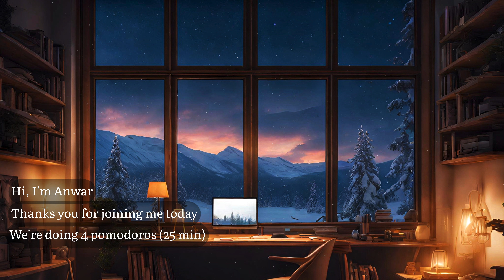25/5 Pomodoro Timer - Relaxing Lofi Rain - Deep Focus Pomodoro Timer - Study With Me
I hope you will enjoy this 25/5 Pomodoro Timer - Relaxing Lofi Rain - Deep Focus Pomodoro Timer - Study With Me

My channel specializes in lofi music, piano music combined with the Pomodoro Method to help you focus on studying and working.
This is a time management method to maximize concentration at work, study. 🙌🏻
Pomodoro will help us eliminate fatigue, increase awareness of your own decisions, complete tasks better, Pomodoro also helps you balance and stabilize your life.👏🏻

timestamps: ⏳
INTRO - 00:00:00
Session① - 0:00:14
Break① - 0:25:15
Session② - 0:30:16
Break② - 0:55:18
Session③ - 1:00:20
Break③ - 1:25:21
Session④ -  1:30:22
Break④ - 1:55:24